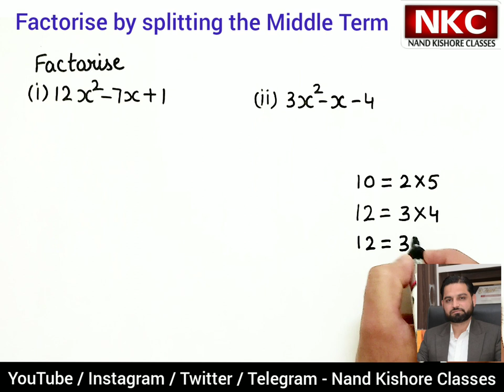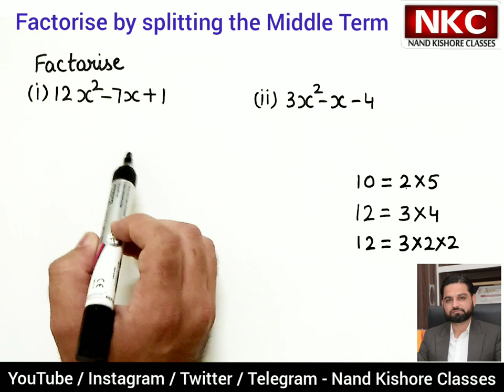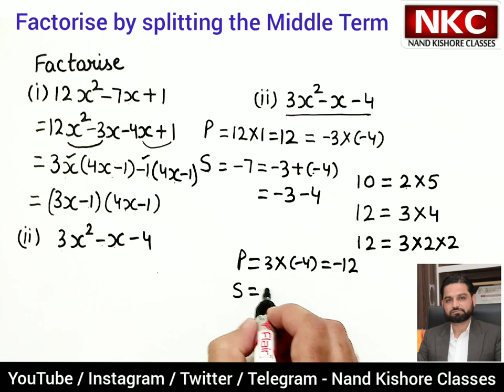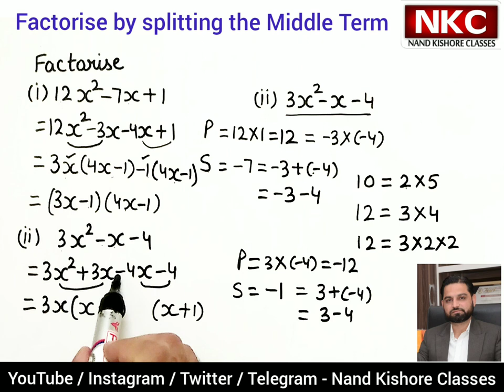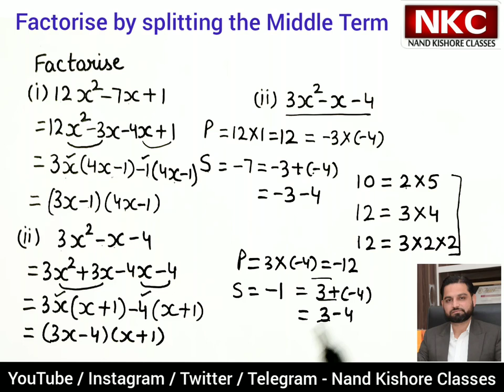Factorise by Splitting the Middle Term | Quadratic Polynomial | Concept Clarification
In this video, Factorise by Splitting the middle term of Quadratic polynomial of an equations are explained.
The Questions covered in this video is :-
1) 12x^2-7x+1
2) 3x^2-x-4

This method explained in the video is very helpful for making maths calculation easy specially in competitive exams.

1. Basic Math
2. Shortcut Tricks & Reasoning
3. Kids Activities
4. Class 4th
5. Class 5th
6. Class 8th
7. Class 9th
8. Class 10th
9. Class 11th
10. Class 12th

Factorial
Factorial of a whole number 'n' is defined as the product of that number with every whole number till 1. For example, the factorial of 4 is 4×3×2×1, which is equal to 24. It is represented using the symbol '!' So, 24 is the value of 4!  In the year 1677, Fabian Stedman, a British author, defined factorial as an equivalent of change ringing. Change ringing was a part of the musical performance where the musicians would ring multiple tuned bells. And it was in the year 1808, when a mathematician from France, Christian Kramp, came up with the symbol for factorial: n! The study of factorials is at the root of several topics in mathematics, such as the number theory, algebra, geometry, probability, statistics, graph theory, and discrete mathematics, etc.

Thinking about how to calculate the factorial of a number? Let's learn.

What Is Factorial?
The factorial of a number is the function that multiplies the number by every natural number below it. Symbolically, factorial can be represented as "!". So, n factorial is the product of the first n natural numbers and is represented as n!

When splitting the middle term, our objective is to write quadratic expressions as the product of two linear polynomials.
The method for factoring by splitting the middle term is shown in detail in the following tutorial, in which we factor various examples of quadratic expressions.
Suppose you have a polynomial that can be factored as:
(Ax+B)(Cx+D)

Let's multiply this out and simplify the expression.
ACx2+(AD+BC)x+BD

So in terms of the form ax2+bx+c we have:
a=AC
b=AD+BC
c=BD

In these examples we will start from the quadratic expression:

ACx2+(AD+BC)x+BD

And we will try to factor it back into the form:
(Ax+B)(Cx+D)

The goal is to find some combination of factors of ABCD that add up to b=AD+BC

Let us see that how this works:
1!=12!=2×1=23!=3×2×1=3×2!=64!=4×3×2×1=4×3!=245!=5×4×3×2×1=5×4!=120
Let’s go to the basic formula of factorial
n/=n×(n−1)!
 How to find 4! What you do is
5/5
. Now, let’s look at the pattern:

Factorial Formula

Use of Factorial
One area where factorials are commonly used is in permutations & combinations. Now, permutation is an ordered arrangement of outcomes and it can be calculated with the formula:

nPr =  n/(n − r )

Combination is a grouping of outcomes in which the order does not matter. It can be calculated with the formula:

nCr = n!r!(n−r)!

Example 1: Factorize the quadratic expression: x2 -8x -9

Let's rewrite this expression as: x2 -8x -9
The middle term needs to be split into two terms whose product is -9x2 while the sum remains -8x
 x2 - 9x  + 1x  -9
= x(x - 9) + 1 (x - 9)

Example 2: Factorize the quadratic expression: x2 +13x -168

Let's rewrite this expression as: x2 +13x -168
The middle term needs to be split into two terms whose product is -168x2 while the sum remains +13x
 x2 + 21x  - 8x  -168
= x(x + 21) - 8 (x + 21)

Example 3: Factorize the quadratic expression: x2 +3x -40

Let's rewrite this expression as: x2 +3x -40
The middle term needs to be split into two terms whose product is -40x2 while the sum remains +3x
 x2 + 8x  - 5x  -40
= x(x + 8) - 5 (x + 8)